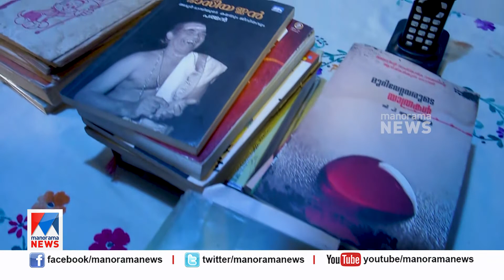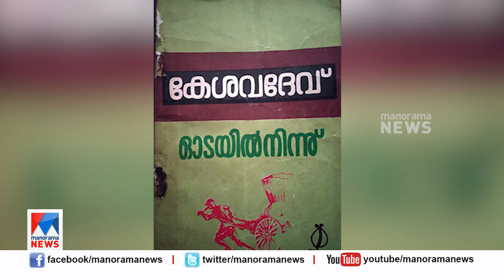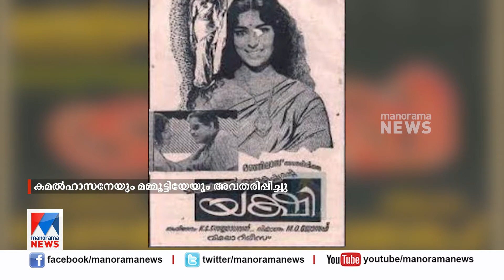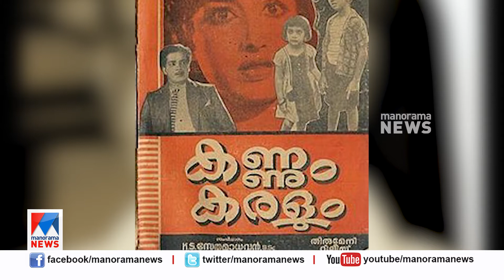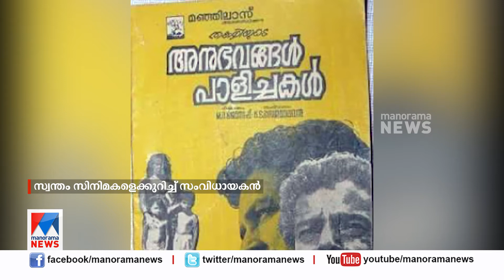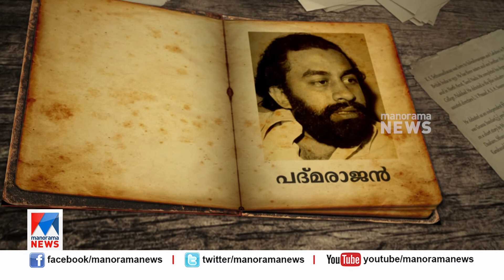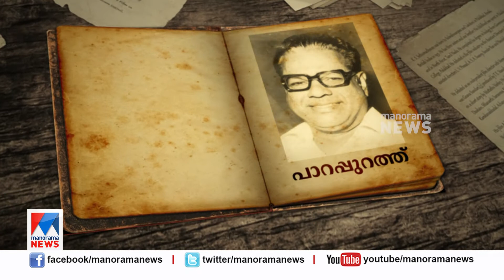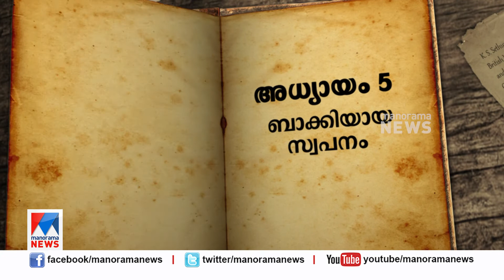Manorama news "Kathayude Samvidhanam"(mal) on Filmmaker Shri K S Sethumadhavan.pls subscribe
Manorama news presents"Kathayude Samvidhanam" ( My Books My Companion)(mal,23 min) a film on filmmaker Shri K S Sethumadhavan.Conceived & directed by Santosh Sethumadhavan coordinated by Mr TK Saneesh, Mr Jayamohan Production in charge Sameer P Muhammed, Camera B. Singaravelan ,Edits by Sanu Koni, Graphics  by Vipin Krishna, Creative inputs R Navina, V.Gopi Krishna(GK)